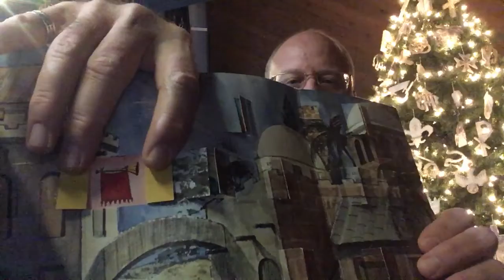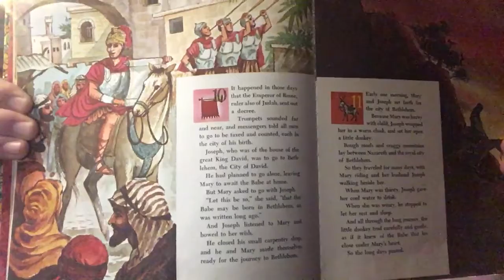Daily Devotion December 8 2020